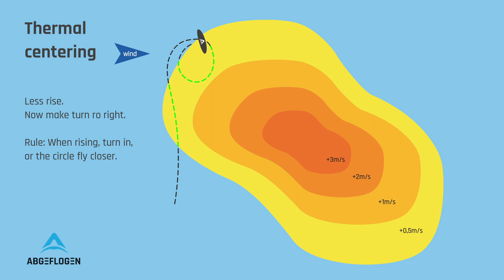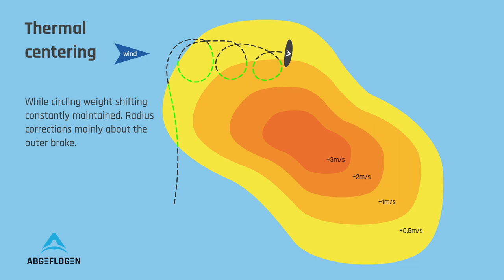How to center thermals with the paraglider (EN Version)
The supreme discipline here is to center the core in weak conditions and to break as little height as possible with a balanced technique. The main rules are: When it's rising open the circle until the rising again (then screw in), when it sinks close the circle or pull closer to get back into the upwinding zone. The weight is always shifted and it is much worked with the outer brake, so as little power-reducing movements disturb the flow. There are many good books on this topic.

This highly simplified video should give you an idea of ​​how to handle thermal centering - the principle is always the same. Our modern wings show us the rising air masses cleanly and indicate where the strong core and thus the center can be found. Sharpen your senses and try centering in the flow with your wing and the elements!

I wish you a lot of success! ;-)